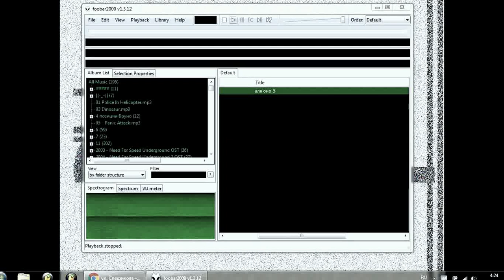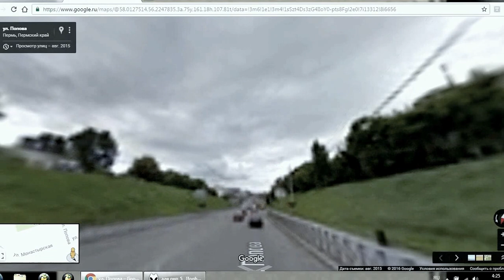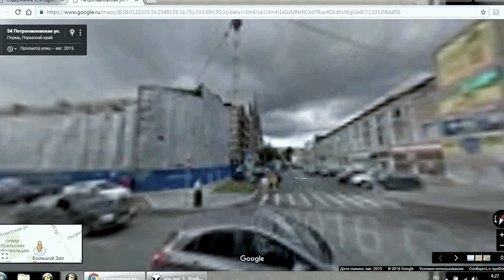ztt_–жу жу жу (feat: Тётушка Чума) SE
trip